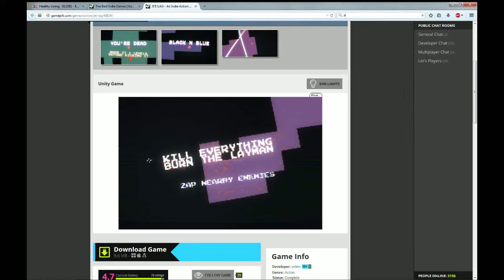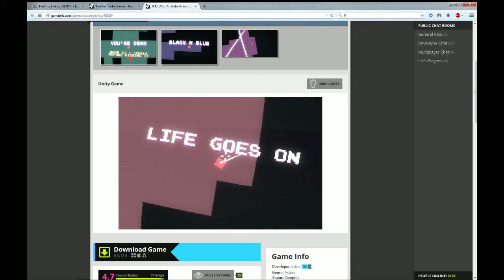JetLag Indie Game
GameJolt.com